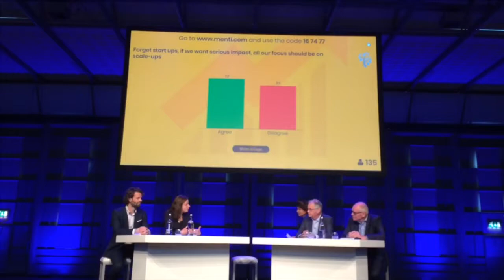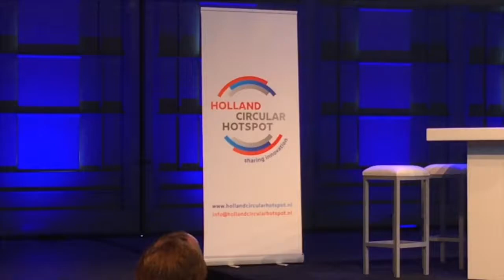Holland circular Economy week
Review of 12 June 2018, among others interview with former Dutch Prime Minister Jan Peter Balkenende